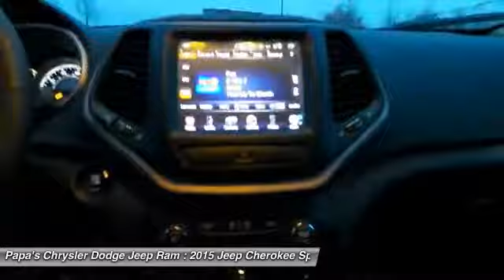2015 Jeep Cherokee New Britain CT 53590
585 E. Main St

Don't miss this 2015 Jeep Cherokee. Make a great choice today with this must-have vehicle. Learn more about this vehicle by contacting the dealership today and complete your driving dreams.